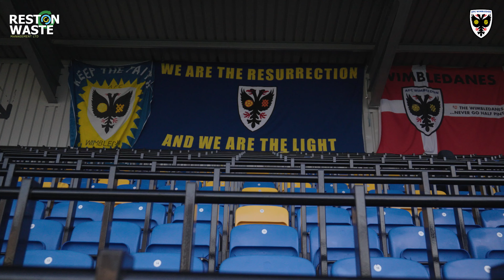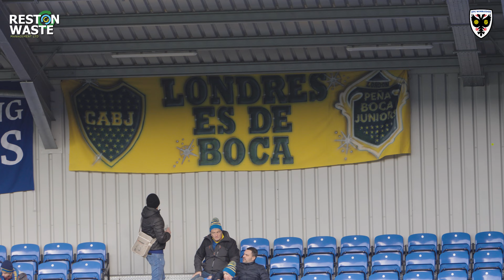Mansfield (H) 🎞 | Matchday Uncovered | 2023/24 🟡🔵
All the best bits and late drama as the Dons scored a stoppage time winner to beat Mansfield Town at the Cherry Red Records Stadium.